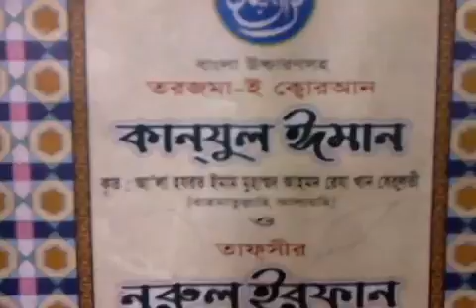সৌদিরা যা করে তার নাম ইসলাম নয় শায়খ নুরুল ইসলাম ফারুকী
একদিন  রাসুলুলস্নাহ (সাঃ)  নামাজ  খুব  লম্বা  করে  পড়লেন।  সাহাবায়ে  কেরামগণ  জিজ্ঞাসা  করলেন,  ইয়া  রাসুলুলস্নাহ !  আপনি  তো  এতো  লম্বা  কখনও  নামায  পড়েন  নি।  তিনি  বললেন,  হ্যাঁ,  এই  নামাজ  ছিল  খুবই  আশাব্যঞ্জক  ও  ভীতিপূর্ণ।  আমি  এতে  আল্লাহ্‌‌র  নিকট  তিনটি  বিষয়ের  আবেদন  করেছি।  তিনি  আমাকে  দুটি  প্রদান  করেছেন  এবং  একটি  দেন  নি।  আমি  তাঁর  নিকট  আবেদন  করেছি,  তিনি  যেন  আমার  উম্মতকে  দুর্ভিড়্গে  ফেলে  ধ্বংস  না  করেন।  তিনি  আমার  এই  দোয়া  কবুল  করেছেন।  অতঃপর  আমি  আবেদন  করেছি  যে,  তিনি  যেন  বিজাতীয়  শত্রম্নদেরকে  তাদের  ওপর  আধিপত্য  বিসত্মার  করতে  না  দেন।  তিনি  আমার  এই  দোয়াও  কবুল  করেছেন।  আমি  আরও  ফদিয়াদ  করেছি  যে,  তারা  যেন  পরস্পর  যুদ্ধ-বিগ্রহে  লিপ্ত  না  হয়।  তিনি  আমার  এই  দোয়া  কবুল  করেন  নাই।  -আল  হাদীস (তিরমিজী  শরীফ ঃ ২১২১)